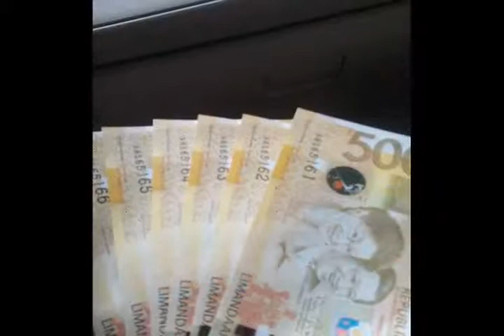Boses ng Pasko: Rhesa Joy Silos Honey Alaz - Christmas Bonus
Standard Appliances Boses ng Pasko Entry